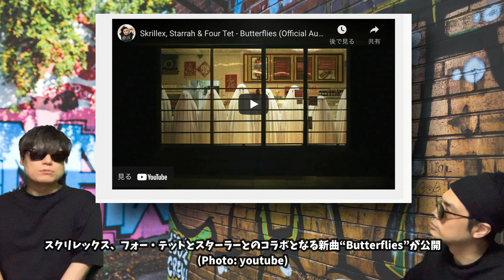5月18日発売！抽選開始！AMBUSH x Nike Dunk High “Deep Royal” CU7544-400 Nike SB Dunk Low “What The P-Rod”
5月18日発売！抽選開始！AMBUSH x Nike Dunk High “Deep Royal” CU7544-400 Nike SB Dunk Low “What The P-Rod” CZ2239-600

AMBUSH x Nike Dunk High “Deep Royal””について話しています！

AMBUSH x Nike Dunk High “Deep Royal”
Release Date: May 18th, 2021 [TBC]
Style Code: CU7544-400
Color: Deep Royal Blue/White/Pale Ivory/Black
Price: $180

END.

FTC x Nike SB Dunk Low
Release Date: 2021
Color: N/A
Mens: $100
Style Code: N/A

Release Date: May 22nd, 2021 [TBC]

Air Jordan 4 “Lightning”
Release Date: August 28th, 2021
Style Code: CT8527-700
Color: Tour Yellow/White/Dark Blue Grey
Price: $220

Air Jordan 1 High OG Light Fusion Red
Color: Light Fusion Red/White-Laser Orange-Black
Release Date: June 21, 2021
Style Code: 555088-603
Price: $170

Air Jordan 1 KO “Chicago”
Release Date: May 12th, 2021
Style Code: DA9089-100
Color: White/Black/University Red

スクリレックス、フォー・テットとスターラーとのコラボとなる新曲“Butterflies”が公開

ここ最近、リリースの噂が絶えなかったアメリカ出身の大人気アーティスト Skrillex（スクリレックス）が、遂にファン待望となる新曲「Butterflies」を現地時間の明日リリースすることを発表した。

このトラックは、女性ソングライター兼ラッパーの Starrah（スターラー）そして、英国出身のプロデューサー Four Tet（フォー・テット）というジャンルを超えたビッグコラボ曲となる。

Skrillex, Starrah & Four Tet - Butterflies

【自己紹介】
10万人を達成した暁には奇跡的に当選したAir Diorを履いてYoutubeのパーティ会場でムーンウォークを披露することを公言！